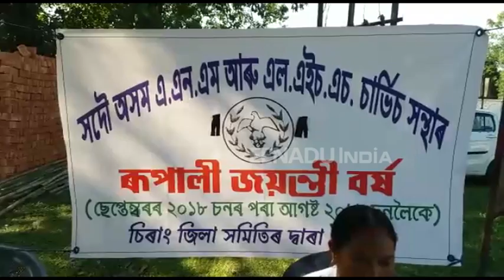ক'লা বেজ পৰিধান কৰি কৰ্তব্য নাৰ্চৰ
চিৰাঙত ক'লা বেজ পৰিধান কৰি কৰ্তব্যত উপস্থিত থকাৰ সিদ্ধান্ত নাৰ্চৰ । চৰকাৰৰ ওচৰত দীৰ্ঘদিন ধৰি নাৰ্চৰ বিভিন্ন সমস্যা সমাধানৰ দাবী জনাই অহাৰ পাচতো চৰকাৰে কোনোধৰণৰ গুৰুত্ব প্ৰদান নকৰাত বৃহস্পতিবাৰে চিৰাঙৰ প্ৰায় দুই শতাধিক এ এন এম আৰু জি এন এম নাৰ্চে চিদলী প্ৰাথমিক স্বাস্থ্য কেন্দ্ৰৰ সমুখত প্ৰতিবাদী কাৰ্যসূচী গ্ৰহণ কৰে । কাৰ্যসূচী অনুসৰি বৃহস্পতিবাৰৰ পৰা সম্পূৰ্ণ নৱেম্বৰ মাহটো ক'লা বেজ পৰিধান কৰি কৰ্তব্যত উপস্থিত থাকিব জিলাখনৰ প্ৰতিগৰাকী নাৰ্চ ।